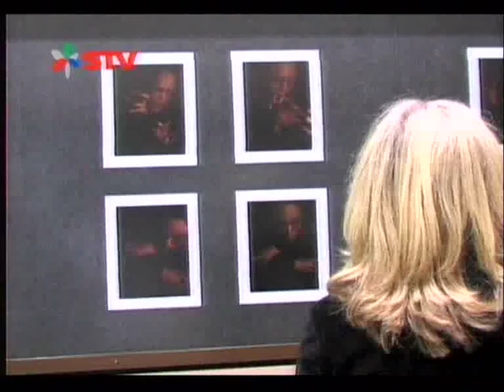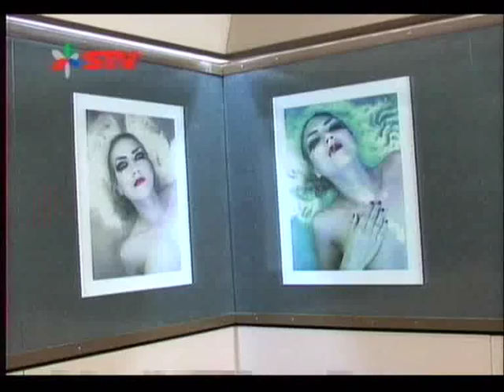Persefone i Xena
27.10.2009 umjetnica Xena Županić je u fotoklubu 'Split' izvela performans 'Želiš li doći u moj krevet?' u sklopu izložbe fotografija Persefone Zubčić pod imenom 'o(t)kidanje obraza'